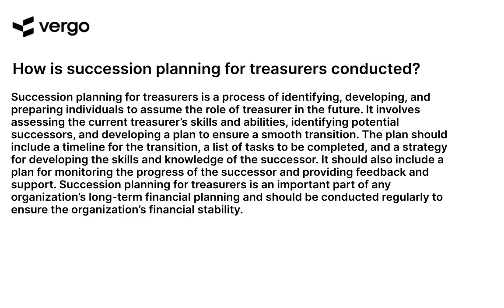Succession Planning for Treasurers: A Guide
Succession planning for treasurers is an important part of any organization's financial strategy. This guide provides an overview of the key steps involved in succession planning, including identifying potential successors, assessing their skills and abilities, and developing a plan for transitioning responsibilities. Learn how to ensure a smooth transition of leadership and maintain financial stability for your organization.